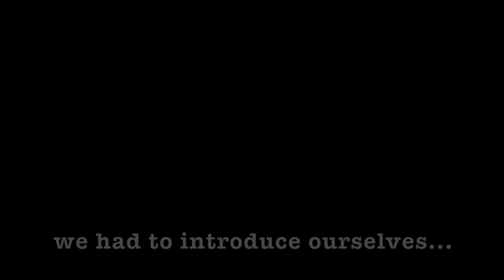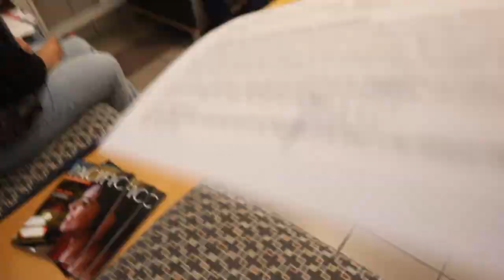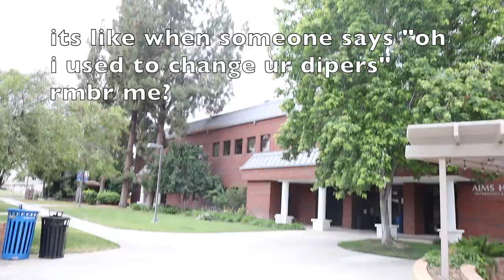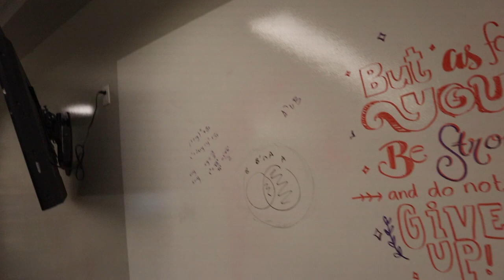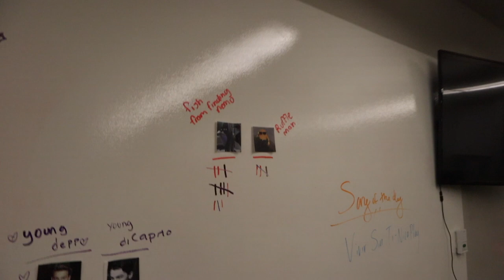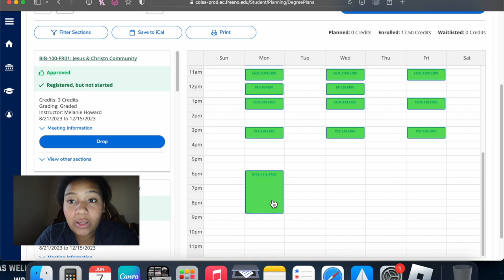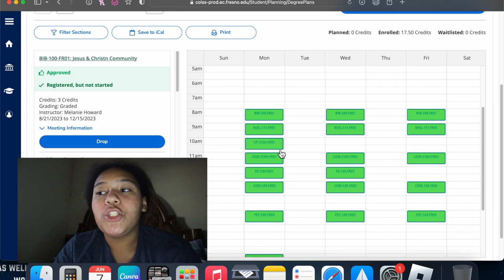Registration Vlog @ Fresno Pacific | Julia 🩷 | Uni Vlog | College Diaries ep.1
If u are experiencing low quality on my video go to the gear on the top right corner, click quality, advanced, and select 1080p - That's it!
Come along w me to register for my classes at Fresno Pacific University!
College Diaries ep.1
❤Q&A ❤
Q: Wait- ur going to UNIVERSITY at 16?
A: Yes!

Q: How did u do it?
A: I passed the hs exit exam! (the CHSPE)

Q: What's ur major?
A: Biology | Human Health Emphasis

Q: What's ur minor?
A: Psychology

Q: When are u gonna graduate?
A: In 2026 (3 year program)

Q: How many units are you taking?
A: 16.5 in the Fall!

Q: Will there be an orientation?
A: Yes! At Hume Lake!
❤SOCIALS ❤

☀️ S N A P C H A T ➜ @juliaali15

☀️ D E P O P ➜ @juliajulie2020

☀️ R O B L O X ➜ @Cat_loveslittelhams